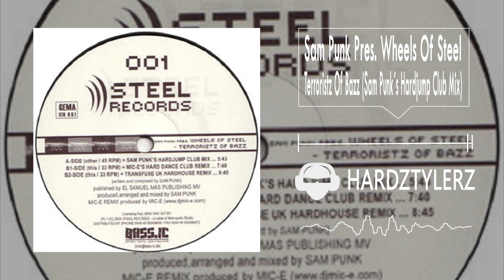Sam Punk Pres. Wheels Of Steel - Terroristz Of Bazz (Sam Punk´s Hardjump Club Mix)